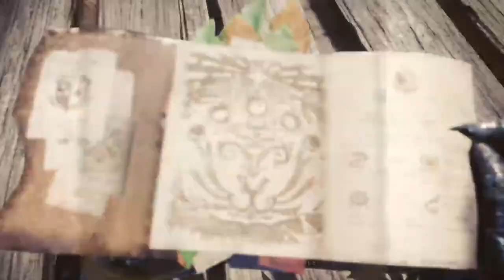[PS5] Monster hunter World